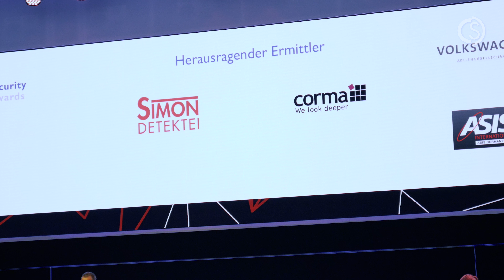The OSPAs 2017 in Germany | CSTV: Event Summary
Am 9. November 2017 fanden die dritten Outstanding Security Performance Awards, kurz OSPAs, in Berlin statt. Corporate Security TV zeigt Ihnen einige Bilder von der Preisverleihung, auf der Sicherheitsakteure aus Deutschland für ihre herausragenden Leistungen in zehn unterschiedlichen Kategorien ausgezeichnet werden.
Besuchen Sie uns auf unserer Website und auf unseren Social Media Kanälen!